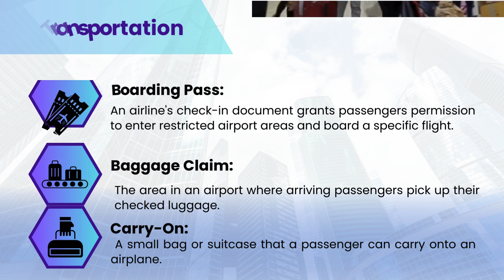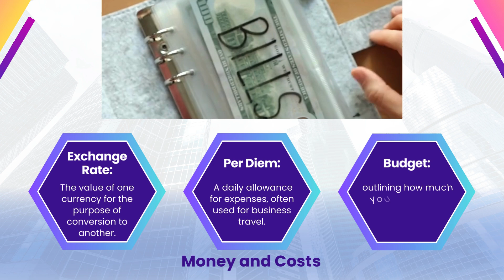Travel tips: Terminology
And for more travel video, you can also check out my Tiktok account ✅